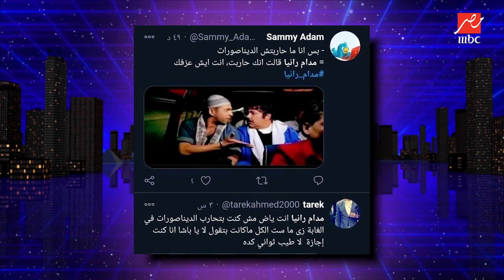رد فعل حسن شاكوش بعد غناء هاني شاكر لبنت الجيران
MBC MASR ON SOCIAL:
ممكن تتابع كل اللي فاتك من ليلة الخميس من خلال شاهد